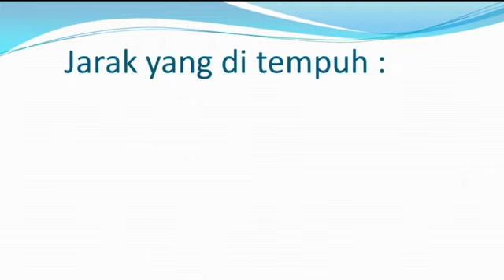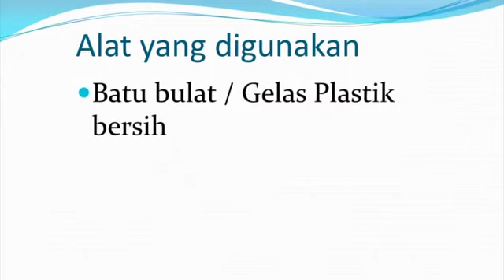Pembelajaran PJOK Kelas 1 dan 2 SD Amaliah || Gerak Lokomotor ( Memindahkan Benda )